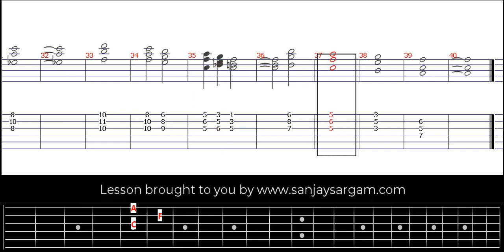God Bless America - Guitar Tutorial (Fingerstyle)